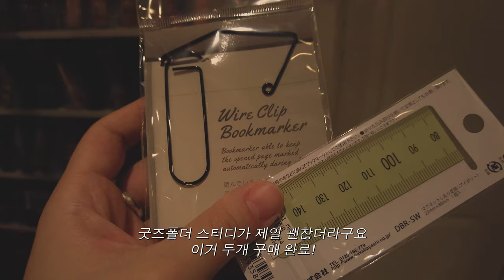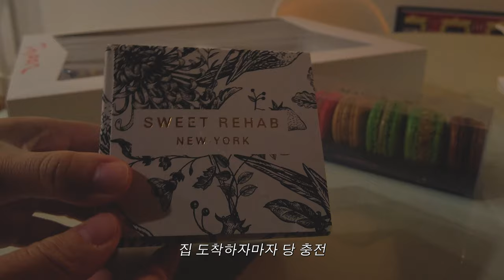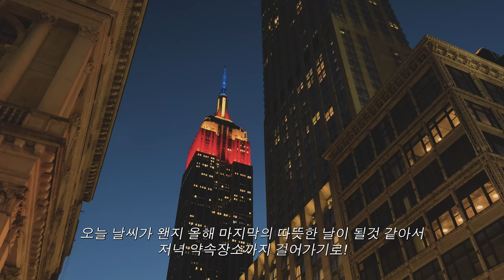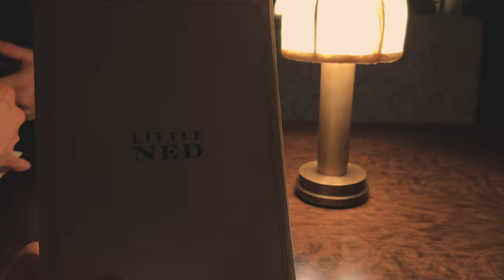뉴욕 직장인 브이로그 — 비오는날 뉴욕, 구겐하임 미술관부터 인테리어 맛집 레스토랑까지 • 🍕프린스스트릿피자 • 쇼핑하는 일상, 유럽 느낌 카페, 소호 디저트, 맛집 & 브런치☕️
안녕하세요!
이번주는 미국의 추수감사절이네요 :)
즐거운 땡스기빙 보내세요.. ♡
Happy Thanksgiving 🍁

0:00 인트로 | Preview
0:44 휴일 브런치 | Day off brunch
3:31 최애 뉴욕 카페 | Hip Cafe
4:39 소호 쇼핑 | Soho Shopping
6:36 뉴욕 맛집 프린스 피자 | Prince Pizza
7:49 하이엔드 디저트 | Fancy Desserts
8:27 구겐하임 미술관 | Guggenheim
10:15 인테리어 맛집 | Cosme
12:28 분위기 좋은 바 | Bar
13:05 꽃 마무리 | Outro